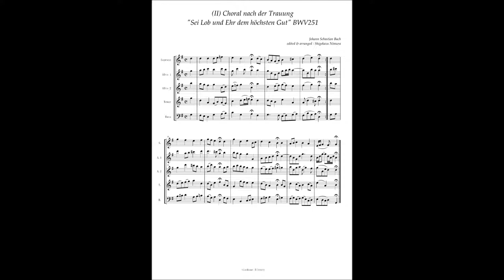J.S.Bach, Choral "Sei Lob und Ehr dem hhsten Gut" BWV251